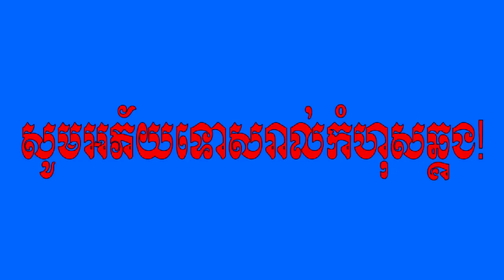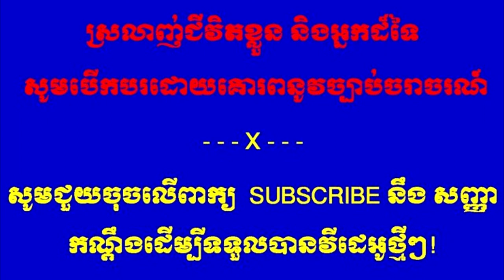តើអ្នកស្រី ទេព វន្នី ជានរណា ? - Tep Vanny biography​ By Komsansabay